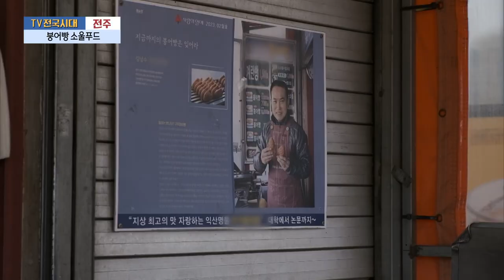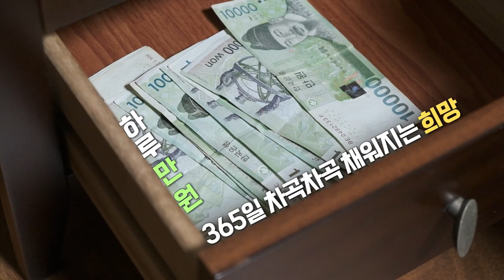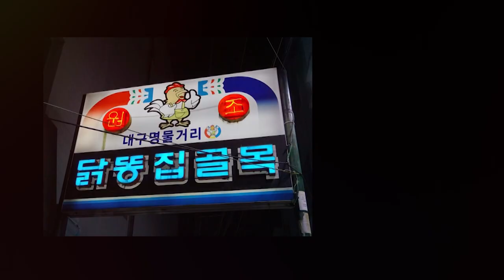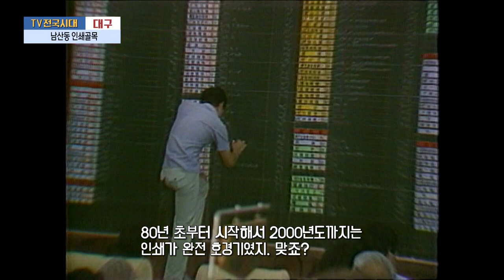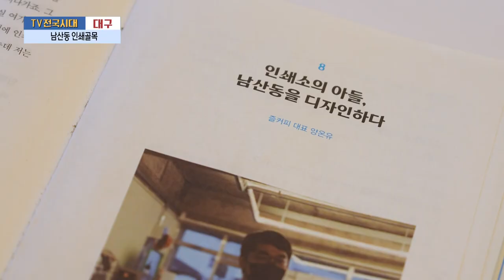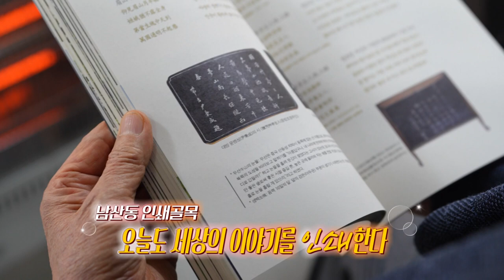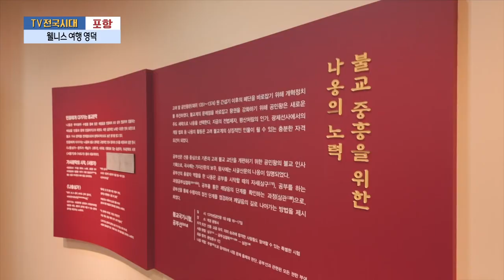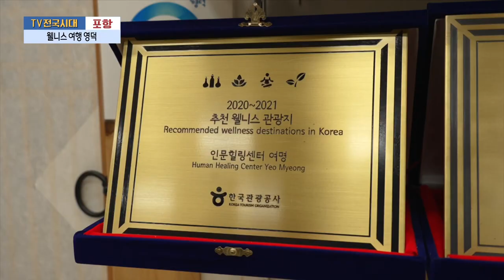[TV전국시대] 2월6일(화) 전체방송 다시보기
2월6일(화)

전주-붕어빵 소울푸드
부산-겨울 몸보신 장어 VS 낙지
대구-남산동 인쇄골목
충북-우당탕탕 취미생활 [요가]
포항-웰니스 여행 영덕